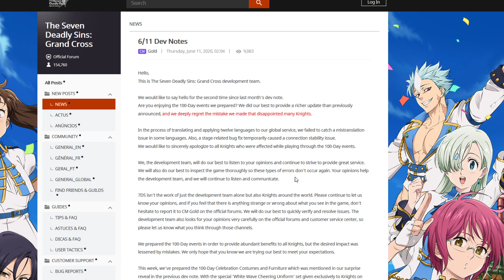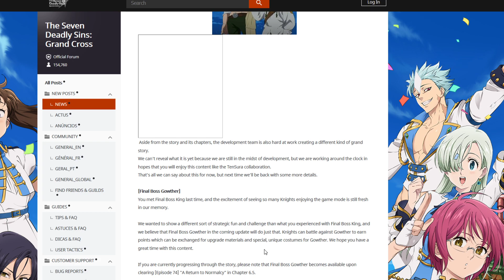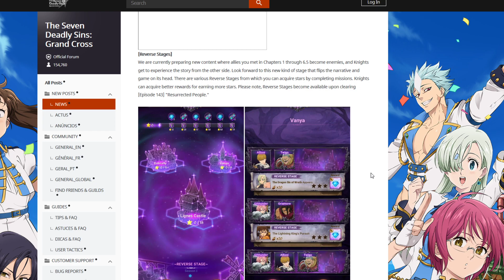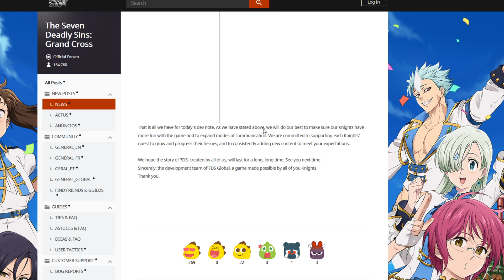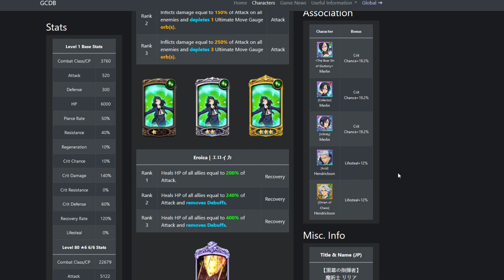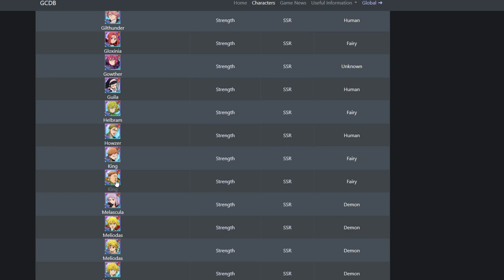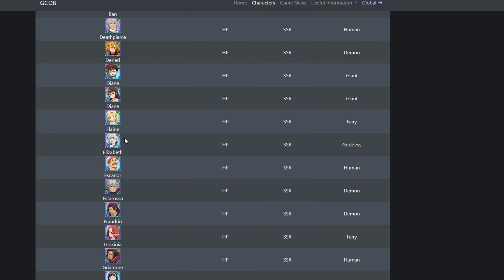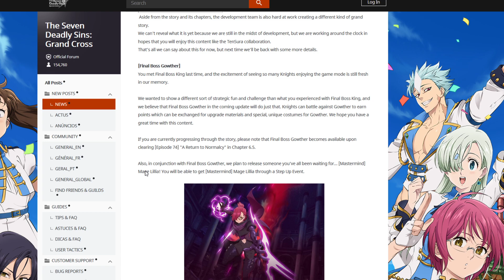FINALLY BLUE LILLIA IS COMING AND FINAL BOSS BATTLE GOWTHER! | Seven Deadly Sins: Grand Cross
Video Title: FINALLY BLUE LILLIA IS COMING AND FINAL BOSS BATTLE GOWTHER! | Seven Deadly Sins: Grand Cross

Today we are discussing blue lillia coming and final boss battle gowther on global on the NEW Seven Deadly Sins Grand Cross of Light and Darkness for IOS/Android!